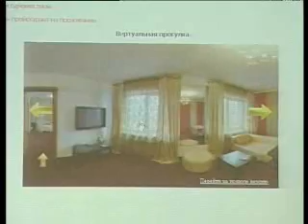startup_WM9_256Kbps_download_PAL_ConstrainedVBR.wmv